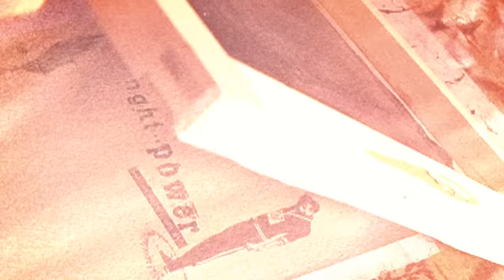Fight the power / Ideia Forte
Vinheta - Fight The Power
Montagem: Rodrigo Menecucci
Finalização: Rodolfo Nakakubo